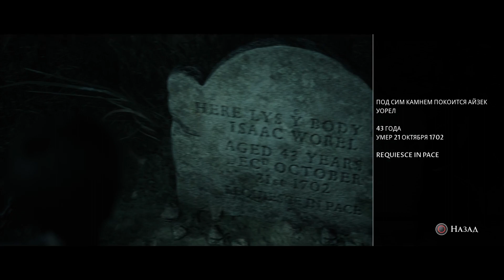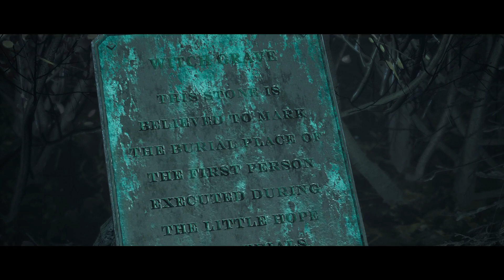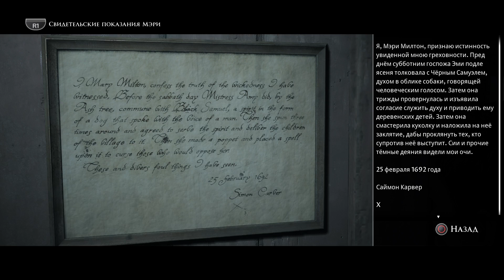The Dark Pictures Anthology Little Hope прохождение без комментариев часть 3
Серия The Dark Pictures Anthology стартовала удачно и напомнила миллионам игроков по всему миру о том, что такое настоящий ужас и страх неизведанного. История отличалась неожиданными поворотами, разветвленной структурой повествования и звездами первой величины в главных ролях. Вторая часть антологии берет лучшее от своей предшественницы и возводит это в абсолют.

The Dark Pictures Anthology: Little Hope - это хоррор в жанре интерактивного кино, события которого разворачиваются заброшенном городке Литл-Хоуп, куда попадают четыре студента со своим профессором. Беды начинаются сразу после прибытия. Героев начинают преследовать призраки и видения прошлого, связанные с судебными процессами над ведьмами в XVII веке. В игре по-прежнему сохранилась возможность выбора реплик, которые способны в корне поменять развитие истории. От ваших действий зависит не только судьба ваших друзей, но и ваша собственная.